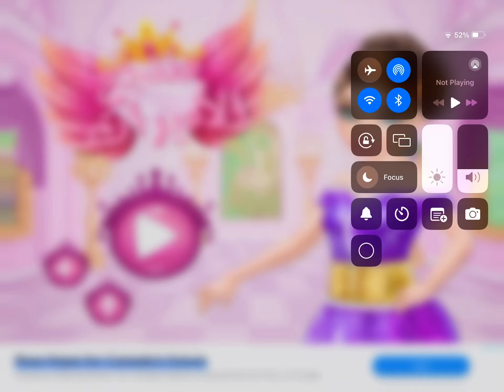May 12 2024